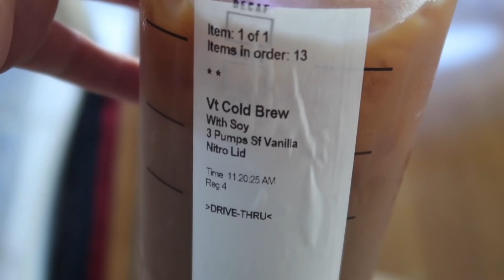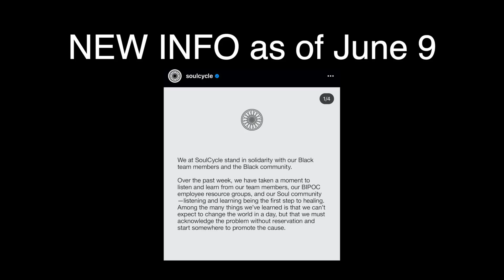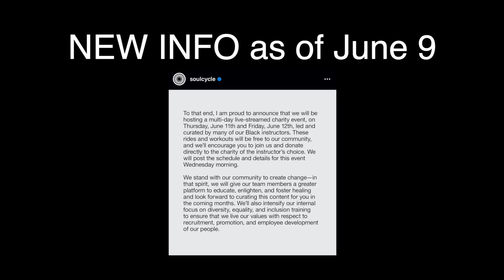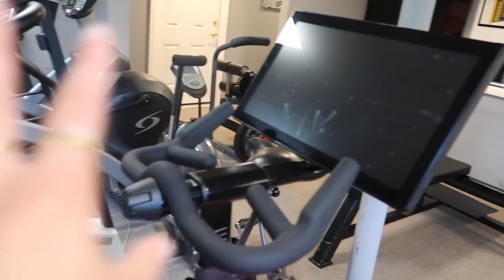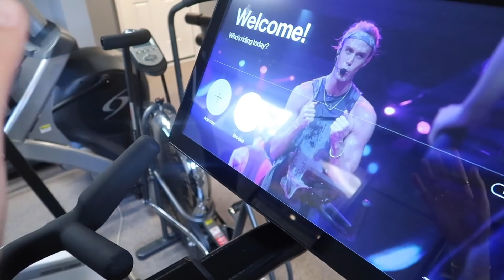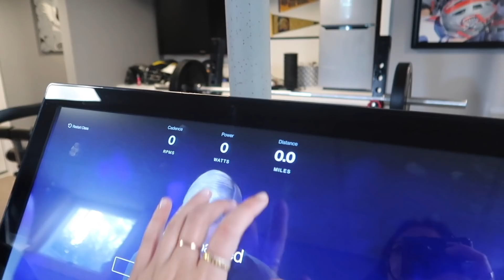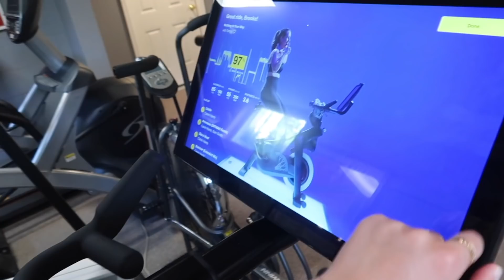VLOG: NYC apartment hunt!!!!! + soulcycle at home bike & my honest thoughts.....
THIS IS A BIG VID YOU GUYS. the nyc apartment hunt (lower east side apartment shopping in nyc), i get my soulcycle at home bike + we chat!

exercise dress
outdoor voices crop top
outdoor voices leggings

$$ off UBER RIDE: code kl0zq
$$ off UBER EATS: eats-kl0zq
$$ off LYFT RIDE: code BROOKE317616

Hi I'm Brooke, a 23 year old lifestyle vlogger living post-grad in Boston!  I make a ton of videos involving hauls, vlogs, advice and much much more. Make sure you subscribe so you don't miss out on any videos and also follow me on my social media such as Twitter, Snapchat, and Instagram to stay even more connected with me! See you in my next video!